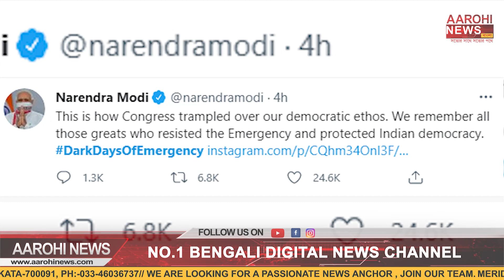দেশের জরুরি অবস্থার স্মৃতিচারণায় মোদি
1975 থেকে 1977 ভারতবর্ষের জরুরি অবস্থার অন্ধকার দিন। টুইট করলেন প্রধানমন্ত্রী নরেন্দ্র মোদি।

@Aarohi News